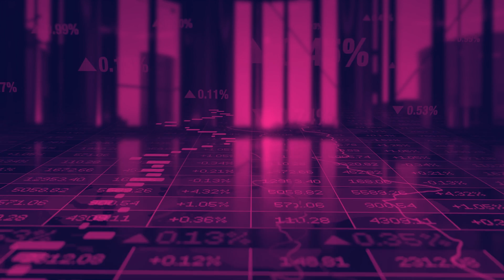HOW TO WIN...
damages.